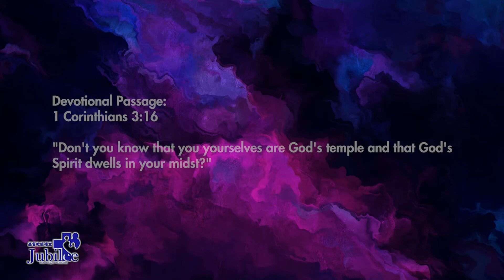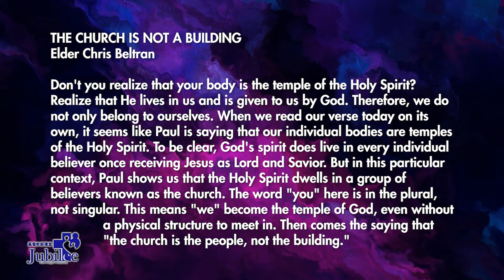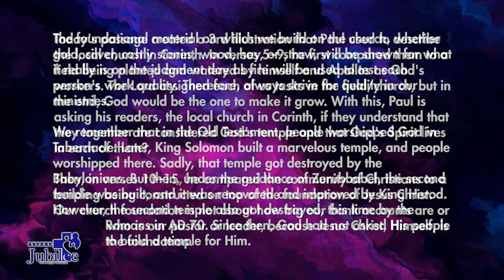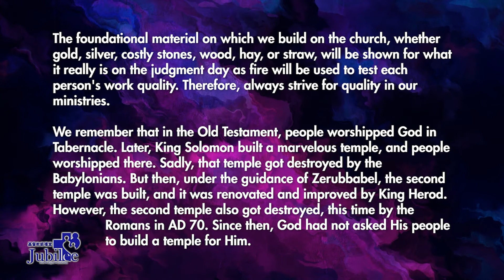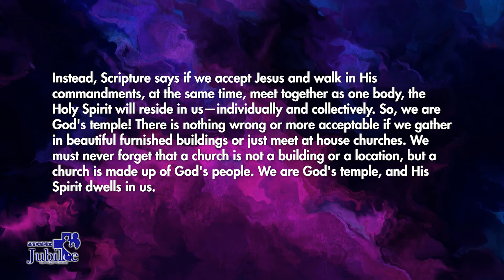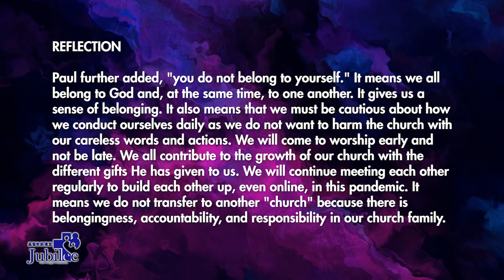The Church is Not a Building | 1 Corinthians 3:16